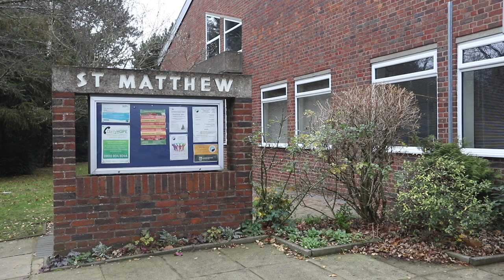ABT Carol Service 2021